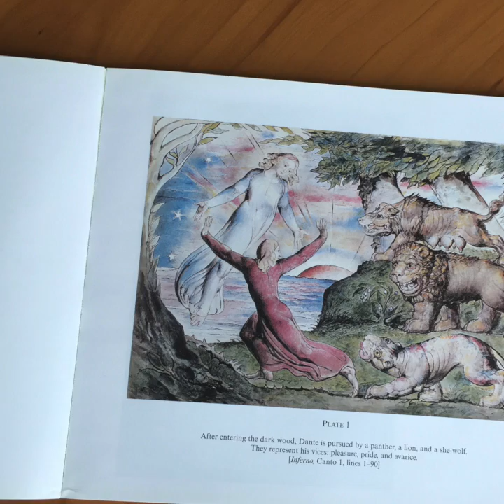10 BULLS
The art of Onni Nordman's first ever (I think) directed film. GRYPHON media productions did the editing and some supplementary videotaping. Matthew Claener did the music. Spoken word recorded at Soundpark Studios. This video shows square, as it was designed, on vimeo and facebook.